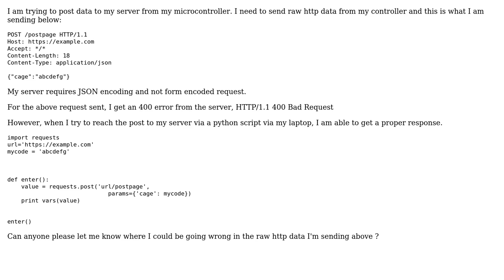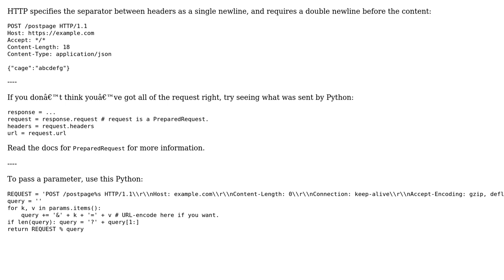HTTP post Json 400 Error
With thanks & praise to God, and with thanks to the many people who have made this project possible! | Content (except music & images) licensed under CC BY-SA | Music | Images & others | With thanks to user Jed Fox user bobdxcool and the Stack Exchange Network Trademarks are property of their respective owners. You are responsible for your own actions.